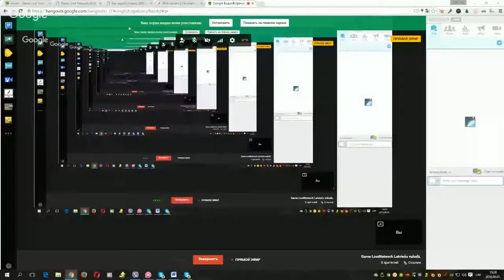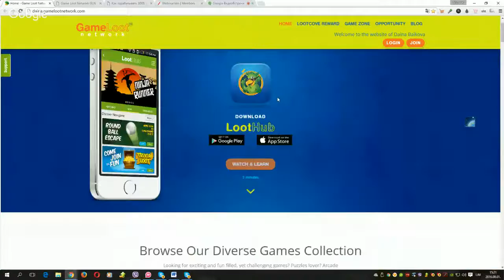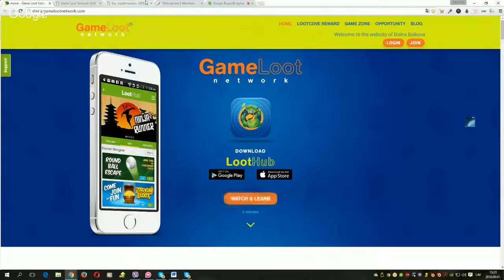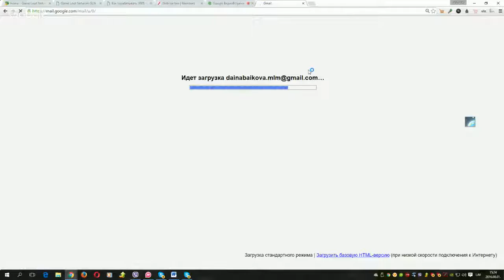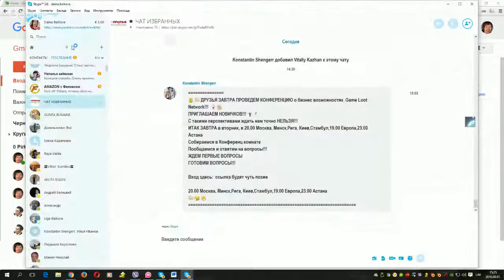Game Loot Network Latviešu valodā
Game Loot Network GLN Новая американская компания с очень денежным маркетингом!!!
GLN Регистрация только по приглашению.
Помогу зарегистрироваться в компании Games LootNetwork и начать зарабатывать!
После регистрации вы получите доступ к автоматической бесплатной системе рекрутинга
команды бизнес-системы Прорыв,
Пример воронки..

школам, тренигам от профессионалов интернет бизнеса,
а также доступ к SKYPE чату.
Гарантирую индивидуальную помощь.
Sarma Grnberga
homeboss11